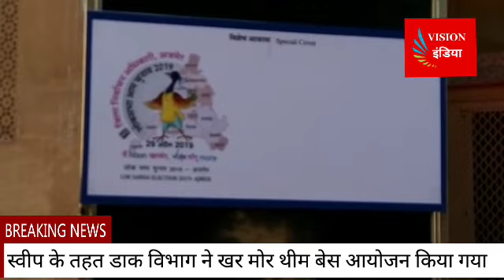Vision india News स्वीप के तहत डाक विभाग ने खर मोर थीम बेस आयोजन किया गया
स्वीप के तहत डाक विभाग ने खर मोर थीम बेस आयोजन किया गया